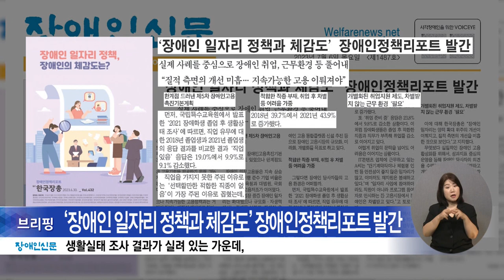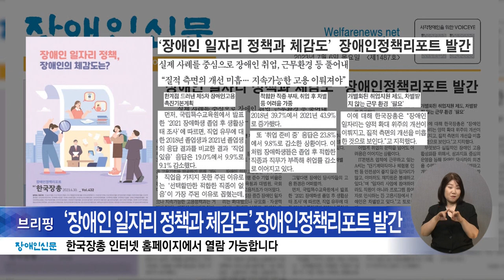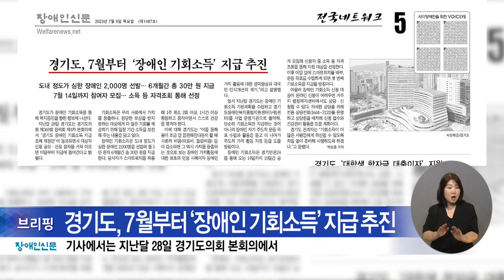복지TV뉴스24 _ 장애인신문 브리핑 / 2023.07.10